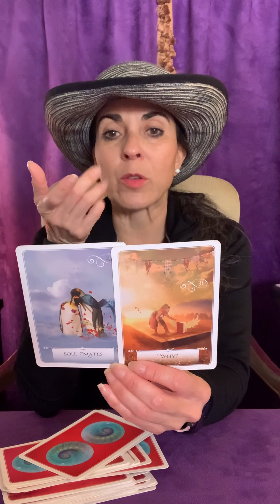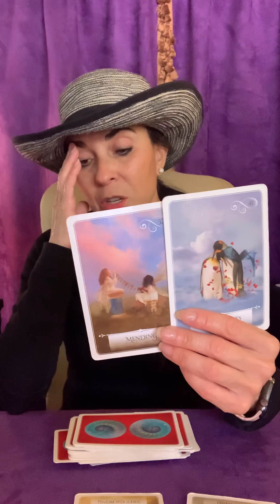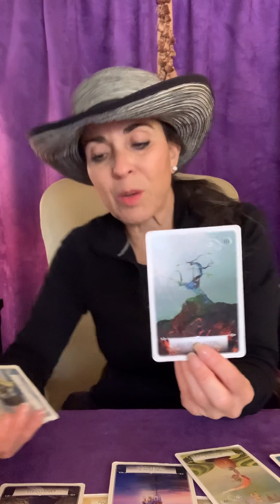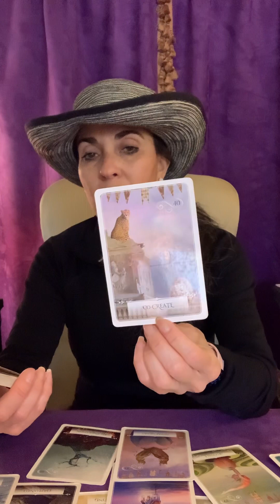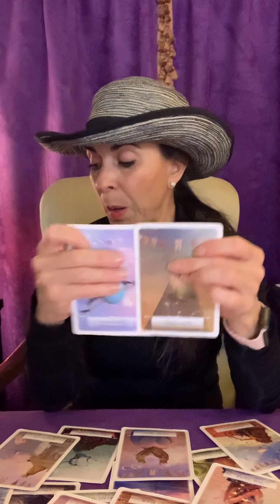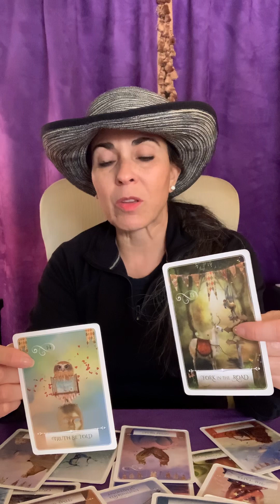May the best person win